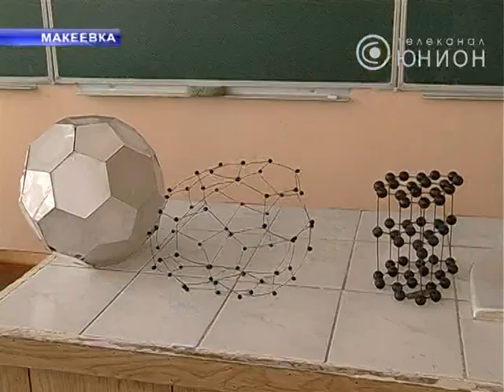Фуллерен из проволоки и бусин